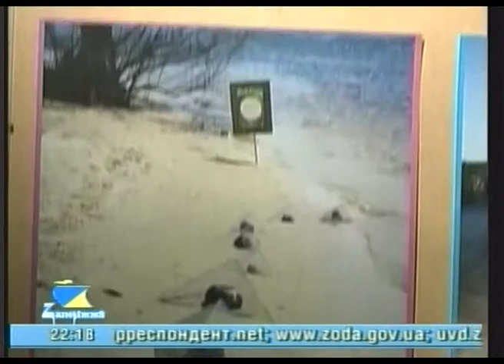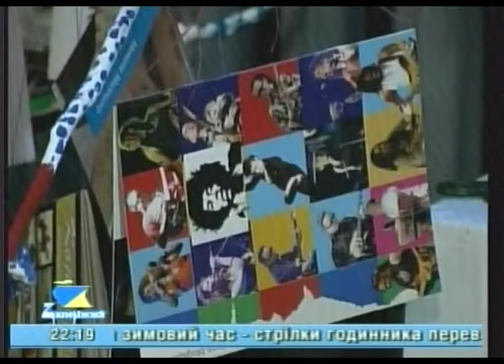Выставка от арт галереи Ленин